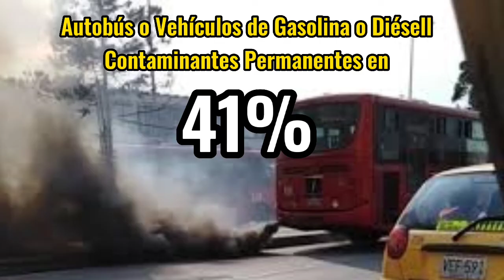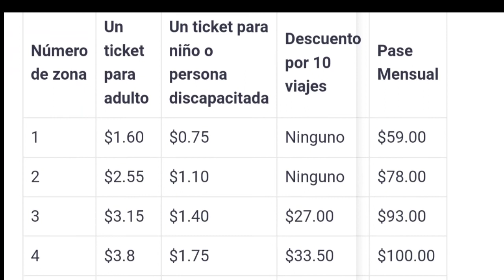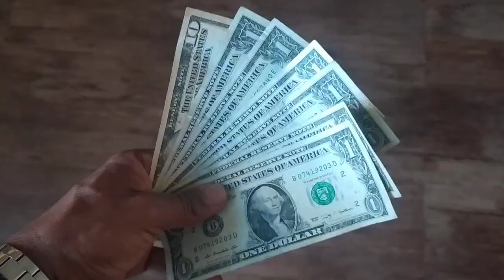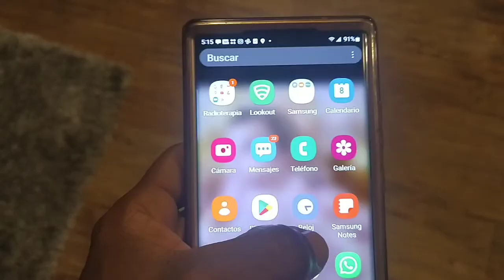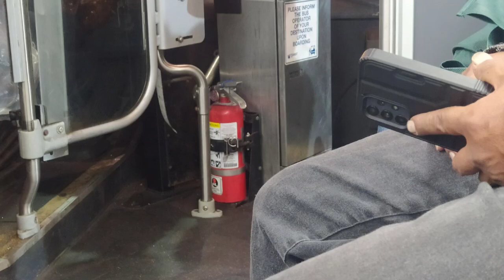Autobús Eléctrico en New Jearsy, U.S.A. NJ Transit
New Jersey Transit o NJ Transit

Es la compañía estatal de transporte público en el estado de Nueva Jersey en los Estados Unidos. Formada en 1979, la compañía maneja varios trenes, autobuses, y tranvías en todas partes del estado. Es la única compañía pública de transporte en los EE. UU. que cubre un estado entero. Su lema oficial es "The Way to Go"